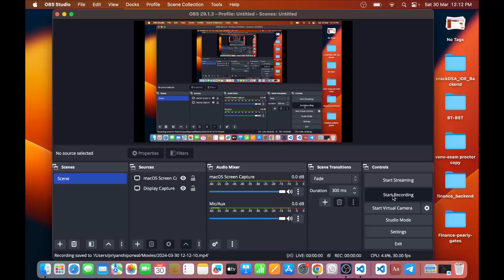992. Subarrays with K Different Integers | Sliding Window with AtmostK Logic | C++ | Hindi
Your one stop for detailed explanation of LeetCode daily challenges from brute force to most optimized solutions. Whether you're a seasoned programmer or just starting out, this video is for you.

Solving daily LeetCode problems is a great way to improve your coding skills! Join me in today's video as we tackle a new challenge and learn new techniques. Let's keep sharpening our problem-solving abilities together. 🚀❤️

Timestamps-
00:00 Problem Description
00:51 Understanding the problem
02:51 Intuition to use sliding window
04:06 Why not traditional sliding window?
07:20 Modification to the traditional approach
11:02 Dry run using AtmostK logic
24:37 Code

992. Subarrays with K Different Integers
992. Subarrays with K Different Integers C++
992. Subarrays with K Different Integers solution
992. Subarrays with K Different Integers Leetcode
992. Subarrays with K Different Integers Daily challenge solution
992. Subarrays with K Different Integers using sliding window
992. Subarrays with K Different Integers using atmost logic
992. Subarrays with K Different Integers maths
Subarrays with K Different Integers
Subarrays with K Different Integers C++
Subarrays with K Different Integers solution
Subarrays with K Different Integers Leetcode
Subarrays with K Different Integers Daily challenge solution
Subarrays with K Different Integers using sliding window
Subarrays with K Different Integers using atmost logic
Subarrays with K Different Integers maths
LeetCode daily challenge
LeetCode daily challenge solution
LeetCode daily challenge editorial
LeetCode daily
Leetcode POTD
LeetCode solution
Leetcode contest
Leetcode
LeetCode practice
Sliding Window
Sliding Window Template
Sliding Window C++
Maths
C++